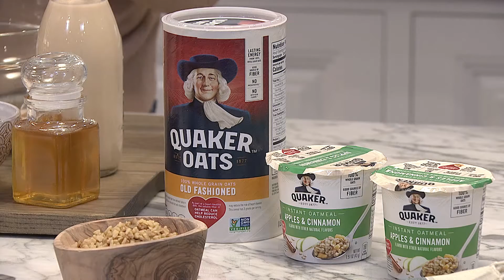Tia Mowry on Morning Blend